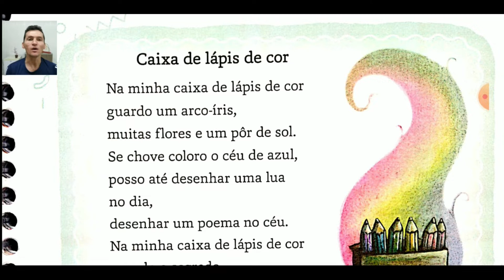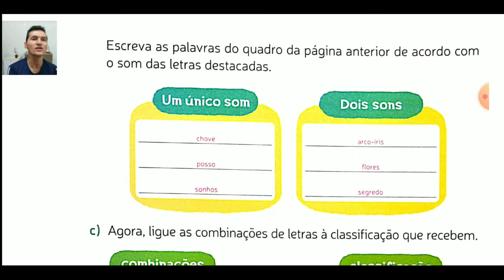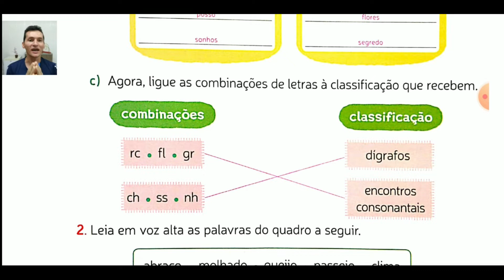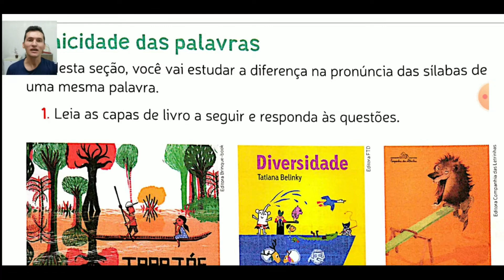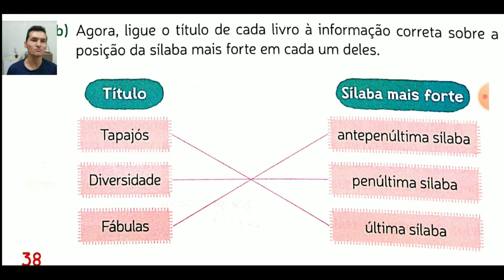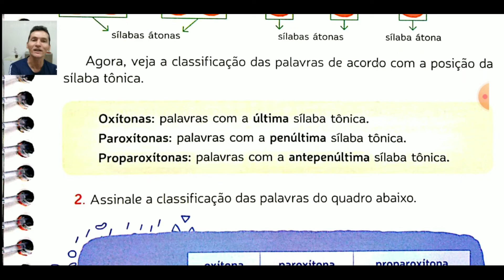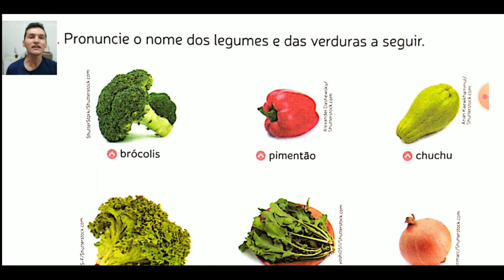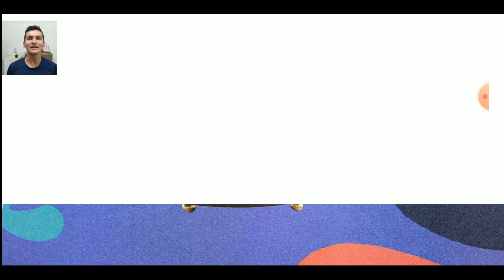4º ANO. CORREÇÃO: SEMANA 01 A 04 DE JUNHO - LÍNGUA PORTUGUESA. PROF EURIDE.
Aula destinadas aos alunos da instituição FAMA turmas 4º ano.